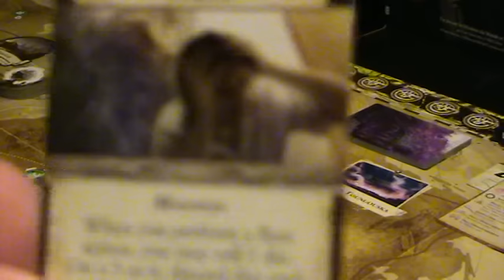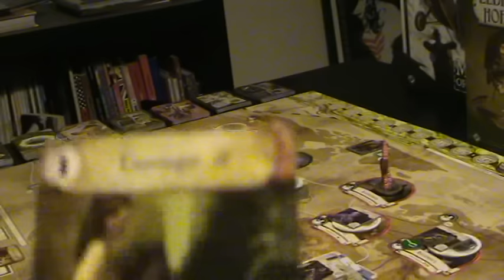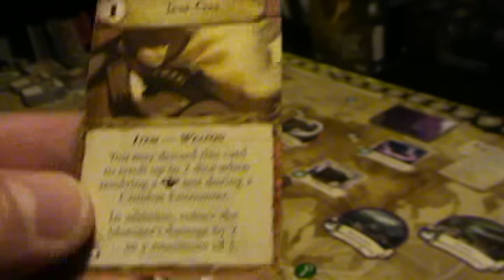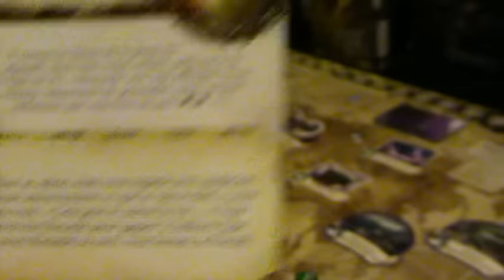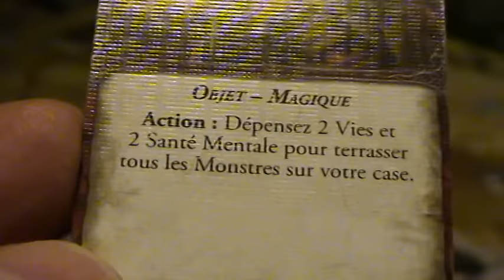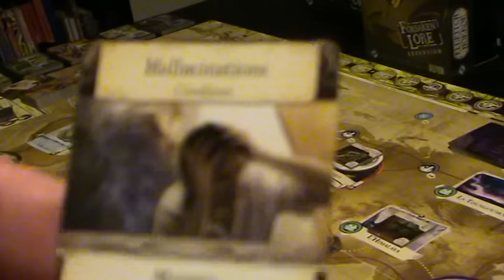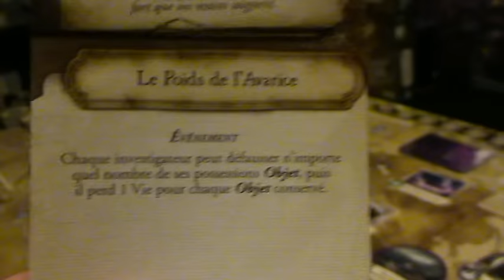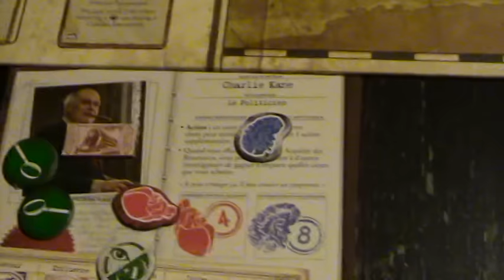Les CONTREES de L'HORREUR YIG Tour 3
Tour 3 de la partie et la série des cartes mythes bien violentes continue!